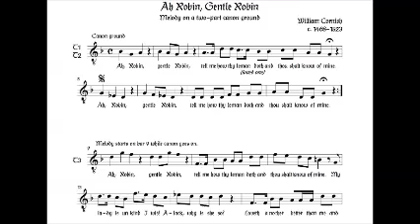William Cornysh (First English School) - Accompanied Double Canon "Ah Robyn" in Dorian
ويليام كورنِش (المدرسة الإنجليزية الأولي) - كانون مزدوج مصاحَب بعنوان "روبين الرقيقة" في مقام دوريان